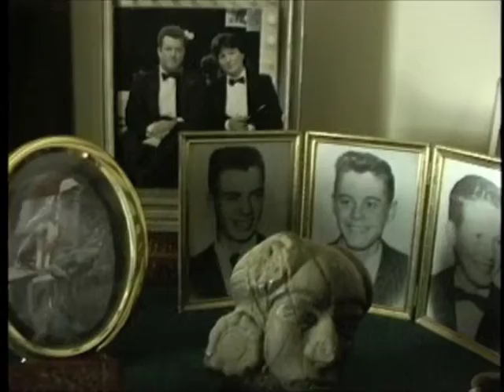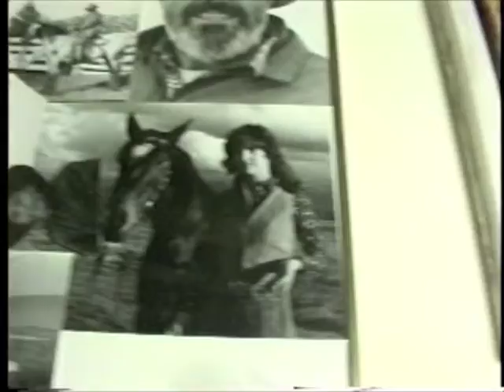1999 HolidayintroHR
Opening Christmas Song (NKC) taken out so YT does not delete this version like they did last time. Featuring Sugar (in lap) Hoagy and Rufus. Hoagy d.2005, Rufus d.2008, Sugar 2010. Ed2008, Dot2010.